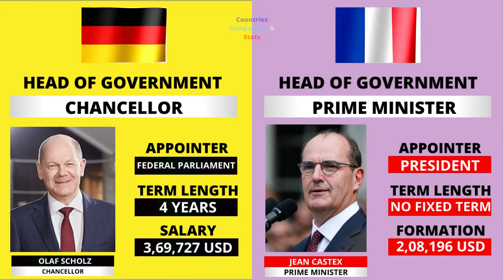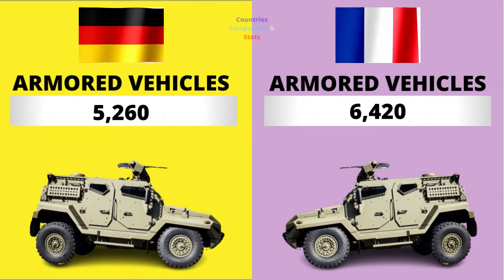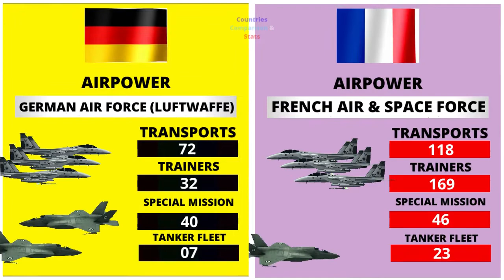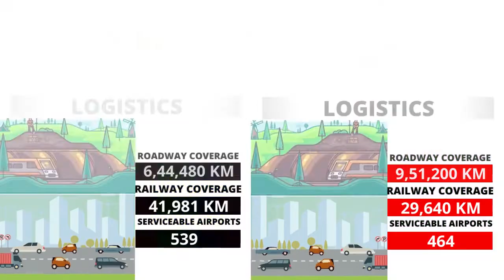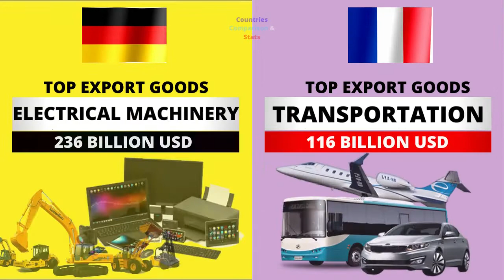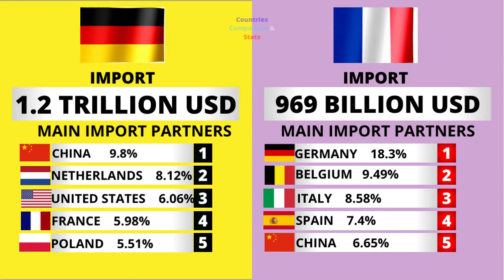Germany vs France Countries Comparison 2022 | France vs Germany Power Comparison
Germany vs France - Countries Comparison 2022